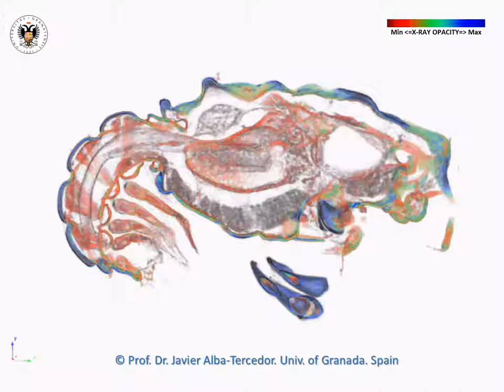Micro-computed tomography to explore internal morphology in decapod larvae: Megalopa 2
CTVox's volume rendering video of the spider crab Megalopa larva. The external skeleton has been transparent by  software while the internal organs and structures appear in different colors in accordance with their opacity to X-ray.
Scanned with a Skyscan 1172 microtomograph voxel size=1.45↨µm, by Prof. Dr. Javier Alba-Tercedor at the Department of Zoology of the University of Granada in Spain, to study the internal morphology of decapod larvae, using the common spider crab (Maja brachydactyla Balss, 1922). For more details see the paper
"Micro-computed tomography and histology to explore internal morphology in decapod larvae " by Diego Castejón, Javier Alba-Tercedor, Guiomar Rotllant, Enric Ribes, Mercè Durfort & Guillermo Guerao. Scientific Reports 8, 1–11. 26 September 2018 | Open:
Special acknowledgements to the staff of Bruker SkyScan for their effectiveness and fast support, for their constant improvements to the software, and for implementing the new options we requested. In this respect, we are especially indebted to Alexander Sasov, Stephan Boons, Xuan Liu, Phil Salmon, and Vladimir Kharitonov.